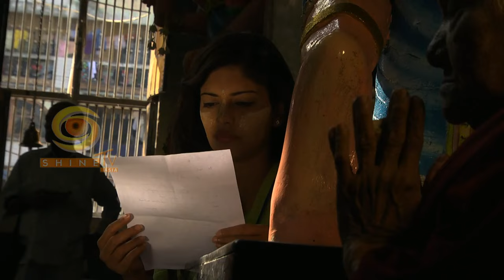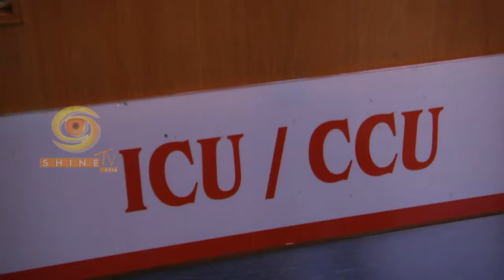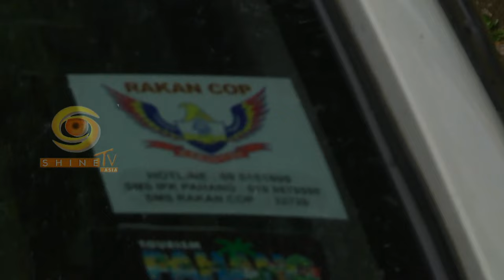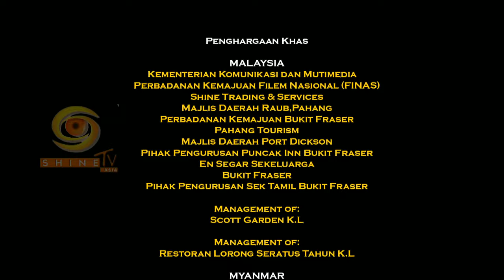Mounam - Episode 8 l Malaysia Series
Story of an innocents women life become tragedy due to her past.
Brought by Shine Entertainment's Production

Movie                    : Maunam
Casting                 : Haridass , Sangeeta Krishnasamy , Agohendran and Banu
Director                 : R Perakas Rajaram